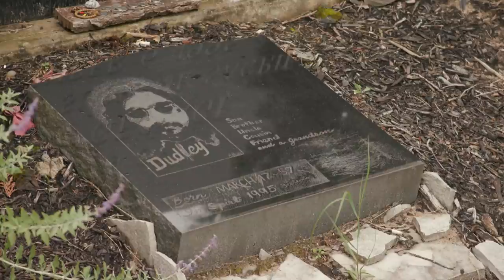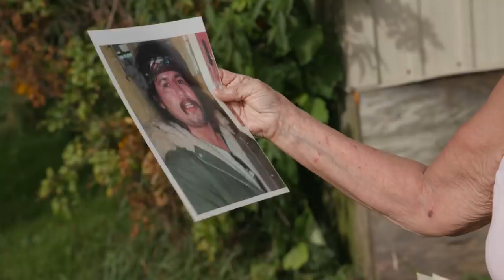Police killed Dudley George 25 years ago. His fight for land continues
Dudley George died in 1995 after he was shot by a sniper as he and other protesters tried to take back land near Sarnia, Ont., that was expropriated by the Canadian military.